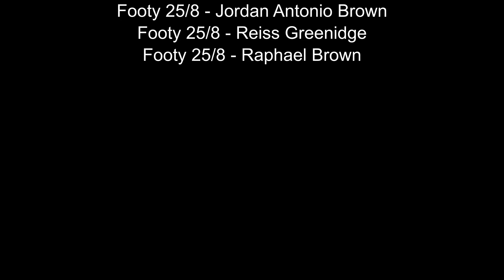I Dont Know What The Future Will Hold At Watford FC | Jerome Sinclair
Jerome Sinclair talks about his time abroad for the first time ever in his career and how he’s dealt with that. Other loans in the past.

How confidence is a big thing in football and how some English players become stagnated staying in England. He also indulges what’s in store for him next season in his career | Footy258.com on Zoom